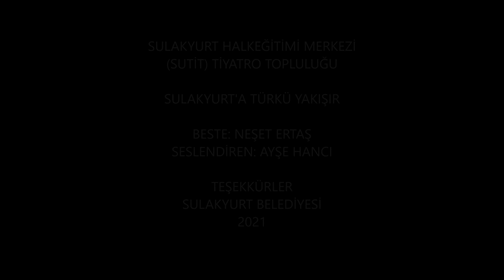SULAKYURT'A TÜRKÜ YAKIŞIR AYŞE HANCI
SUTİT(SULAKYURT TİYATRO TOPLULUĞU)
SULAKYURT'A TÜRKÜ YAKIŞIR
BESTE: NEŞET ERTAŞ
SESLENDİREN: AYŞE HANCI

Sulakyurt Tiyatro Topluluğu (SUTİT)
2020 yılında Sulakyurt Halk Eğitimi Merkezi ve Sulakyurt Belediyesi bünyesinde kurulmuş.
Gönüllülük esasıyla çalışan bir ilçe tiyatrosudur.